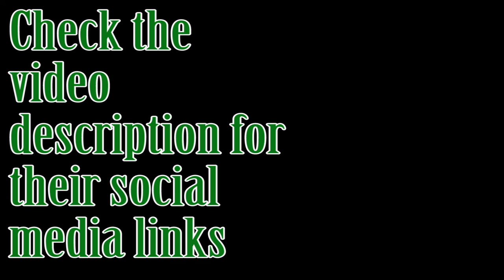Animethon 26 CMV Vol 1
From Aug.9-11 2019 I was in Edmonton, Canada for Animethon 26. This video is one of three cosplay music videos I filmed while there. I had an great time making this video and I hope you enjoy it

Thank you the following cosplayers for being in this video. If you don't see you name here and it should be let me know and I will update the list.